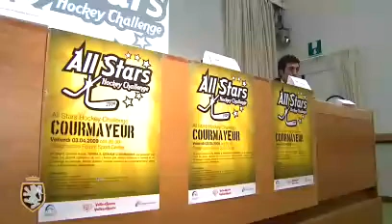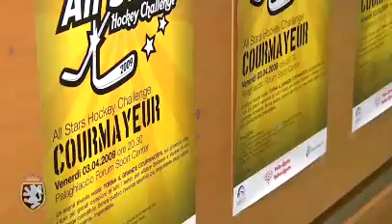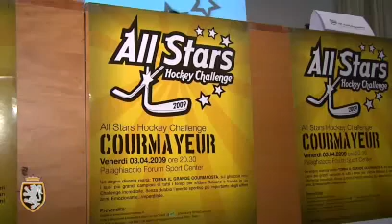Presentazione dell'All Stars Hockey Challenge